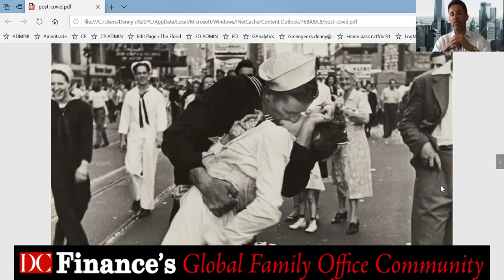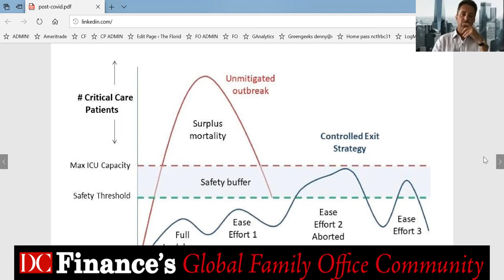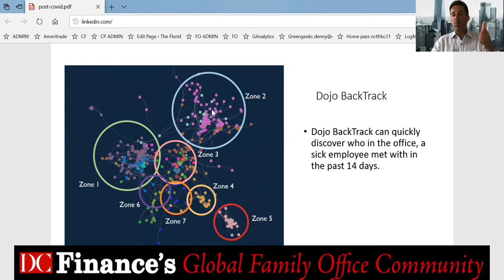Real Estate & Tech, Tal Kerret, President, Silverstein Properties - DC Finance's Live FO Sessions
Session II - April 16th – Mr. Tal Kerret, President, Silverstein Properties

THOUGHTS AND REFLECTIONS OF FAMILY OFFICES AT THE EPICENTER OF THE CHALLENGES PRESENTED BY COVID-19

Denny Chared, Founder of DC Finance's Family Office & High Net Worth Community will discuss Mr. Tal Kerret, the current challenges in the US and around the world and share his thoughts and reflections on the current situation. Given Tal's background in technology, he will provide tech companies and entrepreneurs with ideas and suggestions of how best to cope with the current situation.

Tal Kerret is the President of Silverstein Properties, joining the family business in 2010. Silverstein Properties is a privately held, full-service real estate development, investment and management firm based in New York. Founded in 1957 by Chairman Larry Silverstein, the company has developed, owned and managed more than 40 million square feet of commercial, residential, retail and hotel space. Recent projects include the World Trade Center, Four Seasons Walt Disney Resort and the Four Seasons Downtown NY.

In 2014 Tal co-founded SilverTech Ventures, fostering a community of successful technology companies in NYC. Prior to joining Silverstein, he was Chairman and Co-Founder of Oberon Media, the largest tech platform for casual media. Prior to Oberon Media, Kerret was CEO and Co-Founder of RichFX for seven years.

Tal served as an officer in the Israeli Defense Forces for six years. Kerret holds degrees in Mathematics and Computer Science from the Tel Aviv University.